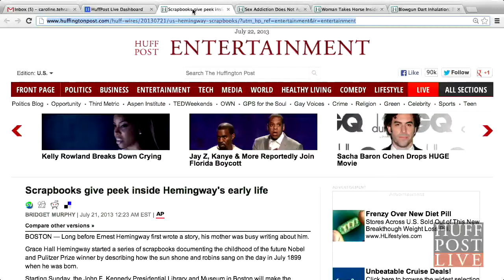Scrapbooks Give Peek Inside Hemingway's Early Life | HPL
More Below

Long before Ernest Hemingway first wrote a story, his mother was busy writing about him. Grace Hall Hemingway started a series of scrapbooks documenting the childhood of the future Nobel and Pulitzer Prize winner by describing how the sun shone and robins sang on the day in July 1899 when he was born.